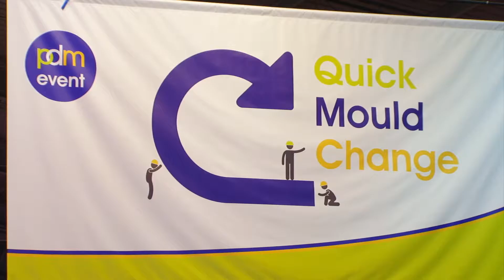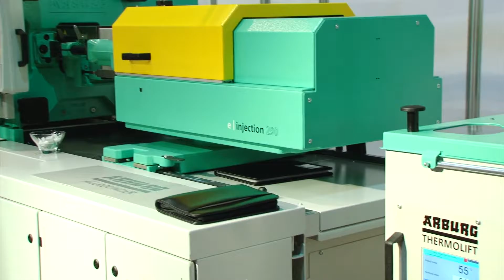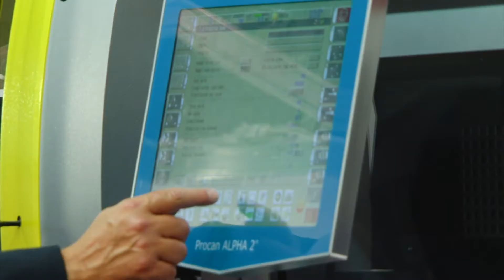PDM 2016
Description